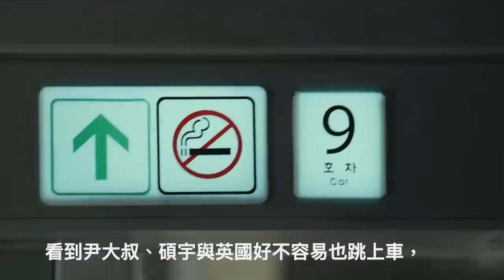W看電影_屍速列車特別版(Train To Busan, 부산행, 釜山行,感染半島)_有什麼特別之重雷心得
屍速列車，一起搭前往釜山的高速列車去旅行吧！
竟然，老爸與女兒面臨前所未有滅絕大災難，
狂潮般喪屍蜂擁而至，生離死別的無奈與哀痛，
還有跟大家介紹這次特別版有什麼不一樣的地方…